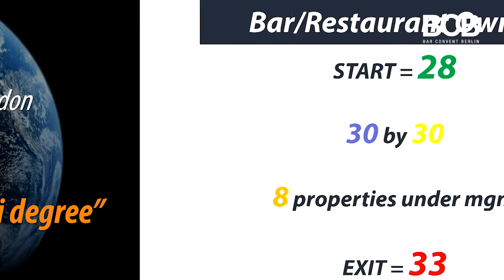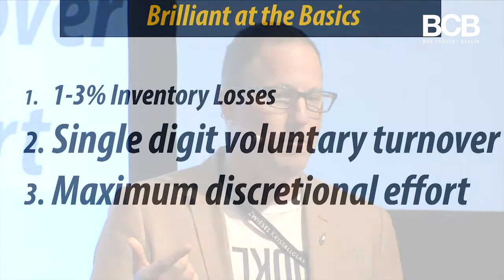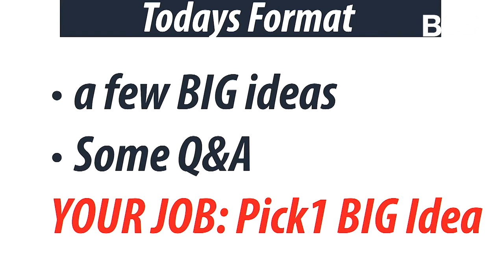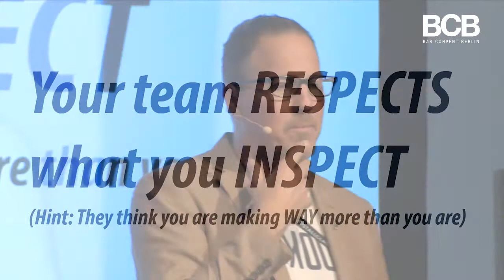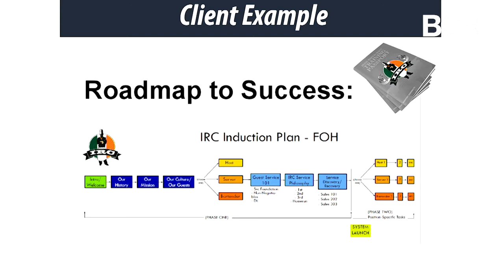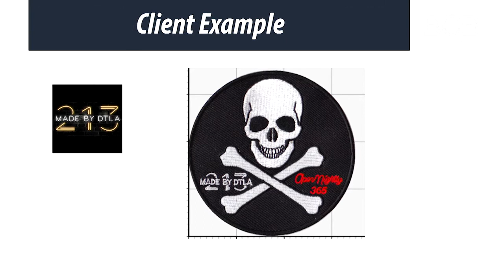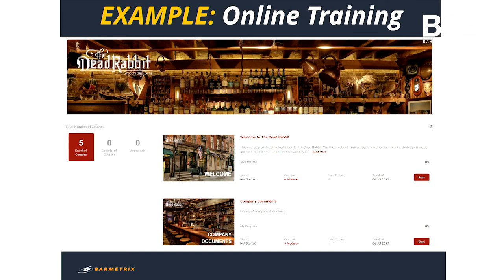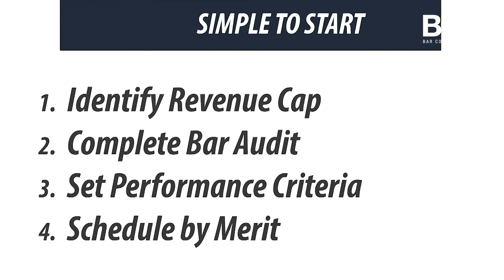BCB2018 | Sean Finter: What The Best Operators Do Differently